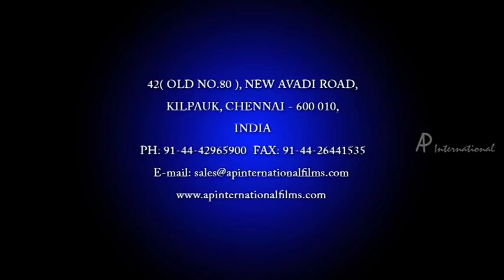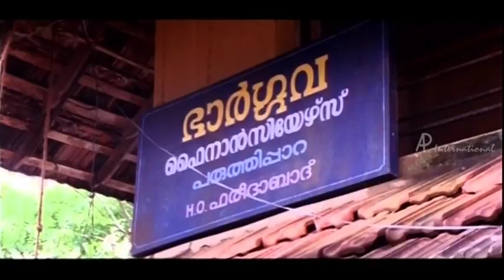Narendra Makan Jayakanthan Vaka Malayalam Movie | Full Comedy scenes | Kunchacko Boban | Asin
Watch the Comedy scenes from the movie NARENDRAN MAKAN JAYAKANTHAN VAKA starring Kunchacko Boban, Asin, Samyuktha Varma, Parthiban, Remya Nambeesan, Sreenivasan, Innocent. This movie was directed by Sathyan Anthikad and Produced by Carlton films. Music for this movie was composed by Johnson. This movie was released in the year 2001.

Produced by C. Karunakaran
Samyuktha Varma
Asin
Production
company
Carlton Films